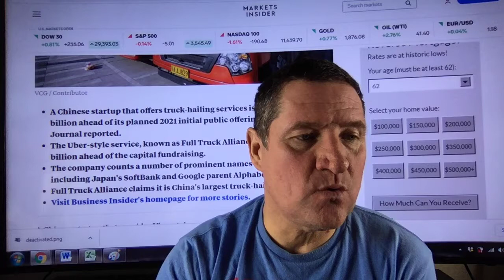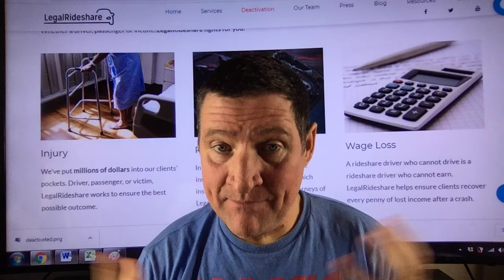An Uber-like Chinese startup for trucks seeks to raise $2 billion ahead of its 2021 IPO.